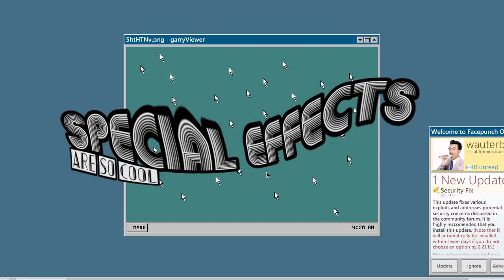Reshade in TF2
How to make your game unplayable.

This is an old video I never uploaded.